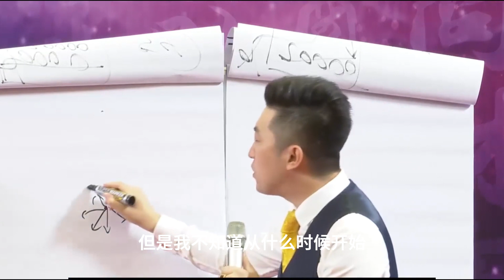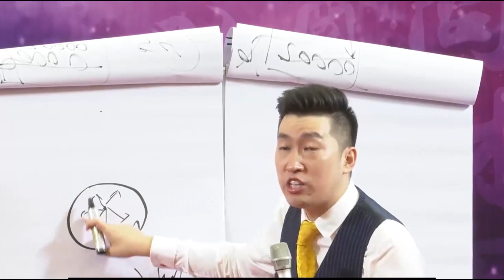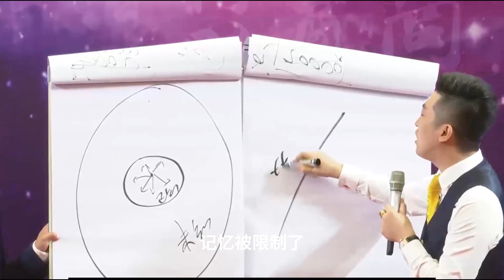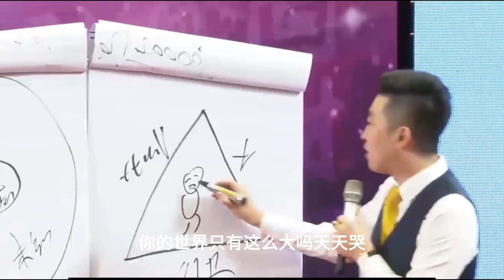看财务报表，做销售创业，赚更多的钱！认知决定你赚多少钱！